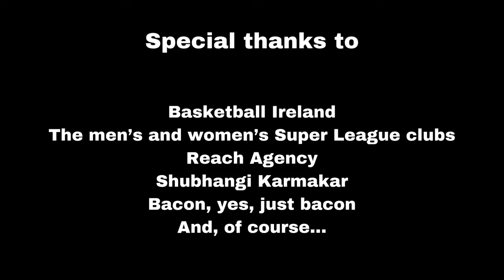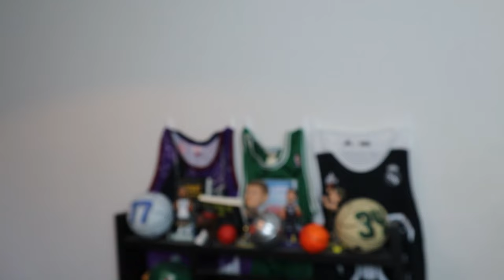The big Irish Super League season preview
It's BiE's biggest ever project. Emmet Ryan hit the road and met all 23 teams across the Irish men's and women's Super Leagues to get their thoughts and stories ahead of the season start on 5 October.

Get to know the players, coaches, and personalities that will shape the story of the 2024/25 season now.